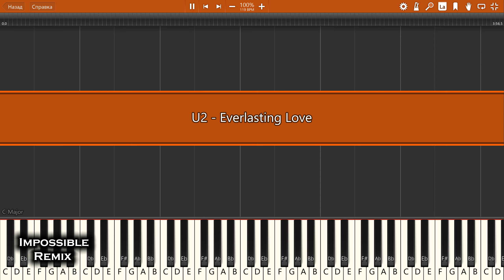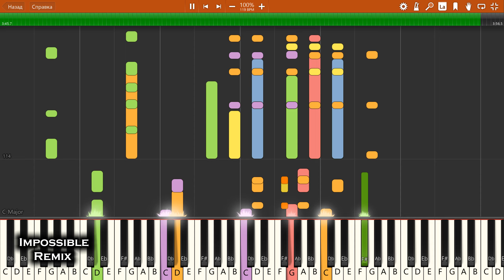IMPOSSIBLE REMIX - U2 - Everlasting Love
U2 - Everlasting Love - IMPOSSIBLE PIANO REMIX